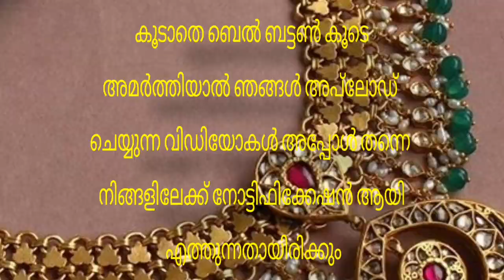Today goldrate | 21/04/2023 | ഇന്നത്തെ സ്വർണവില |kerala gold rate today